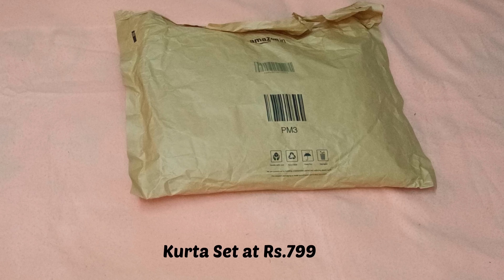Amazon Kurta Set Haul Under Rs.849 || Summer Cotton Wedding,Partywear Kurta Sets|| Shopping Craze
1. ishin Women's Pure Silk Purple Gota Patti Embroidered A-Line Kurta set With Trouser and Dupatta

2. ishin Women's Cotton Silk Sea Green Embroidered A-Line Kurta Set with Dupatta

Amazon Kurta Set Haul Under Rs.849 ||Weeding Wear,Partywear Kurta sets
Amazon Kurta Set Haul Under Rs.849 ||Weeding Wear,Partywear Kurta sets|| Shopping craze

Amazon kurta sets
Amazon Kurtis
Amazon kurtas sets haul
kurta sets haul
Latest kurta sets haul